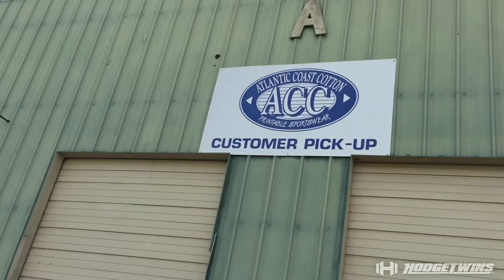The Hodgetwins Experience Vlog #19 | Back Workout | Office Work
back workout, gym talk about the horror movie The Mist, car talk about the show Ancient Aliens, meeting fans while driving down the road and office visit to try out new shirts. Full back workout at the bottom of the description box.

Hodgetwins Full  Bodybuilding Back & Arms Workout
10 sets Unilateral Pulldowns 10 reps
10 sets 10 rep Unilateral Rows 10 reps
5 sets Preacher Curls 12 reps YouTube Inaugural YouTubeBLACK Event To Support Creators Of Color really changed our outlook and we would like to thank youtube for holding such an event.